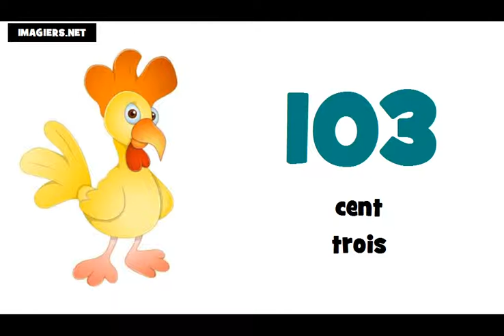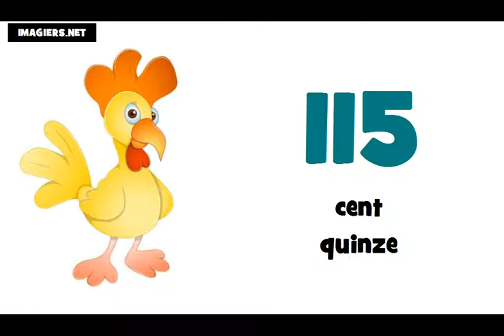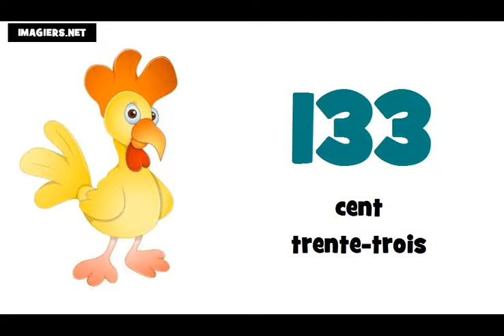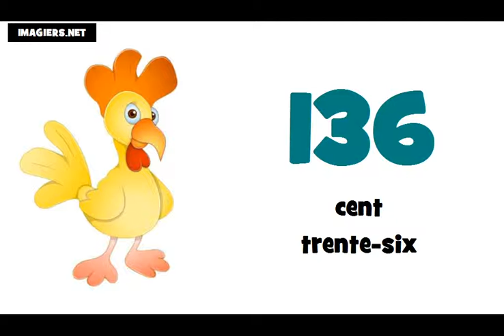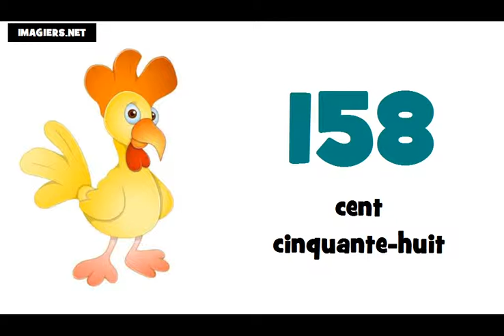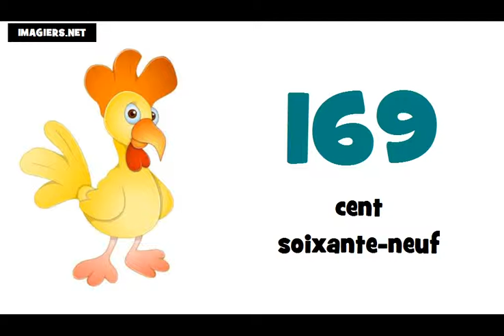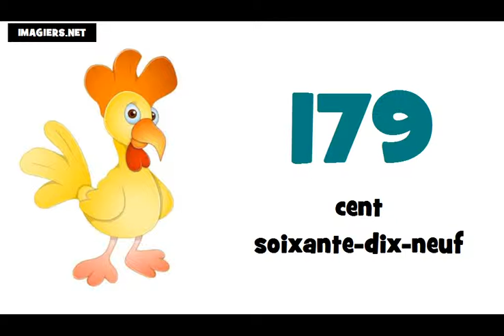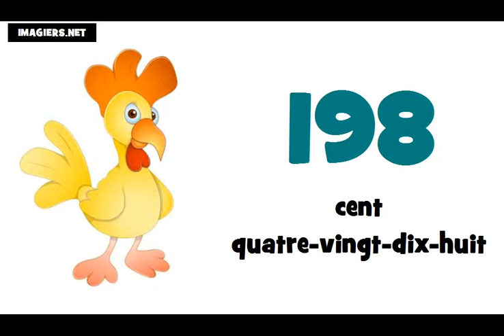یNauka francuskiego liczby = od 100 do 200